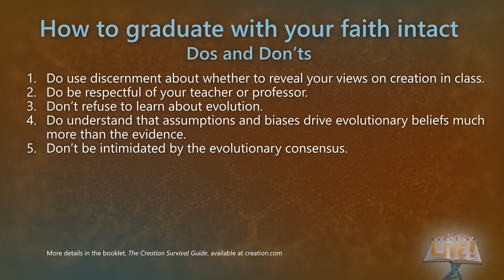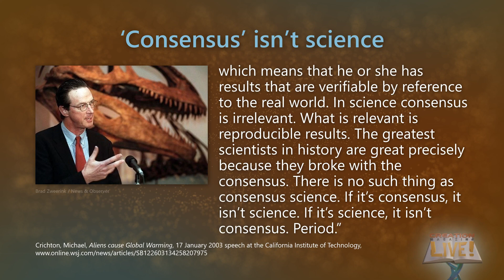‘Consensus science’ isn’t science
In science, just because 'the majority' believe it does not make it true. Science does not depend on consensus. Science progresses when a researcher discovers something new that breaks with consensus.